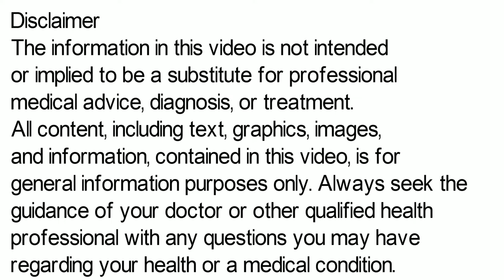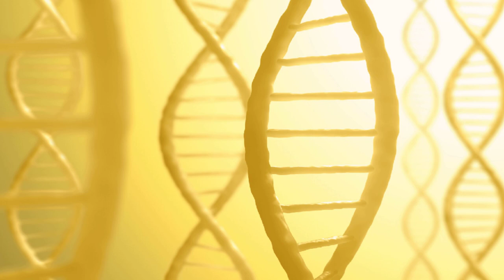Rabicip Tablet, Rabicip 20 Tablet, Rabicip 10 Tablet Uses, Side Effects in Hindi